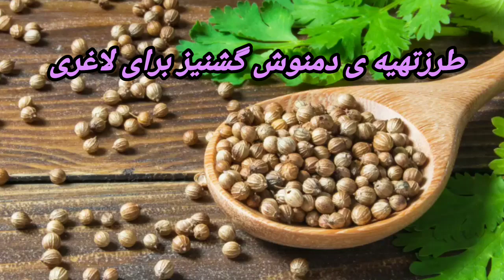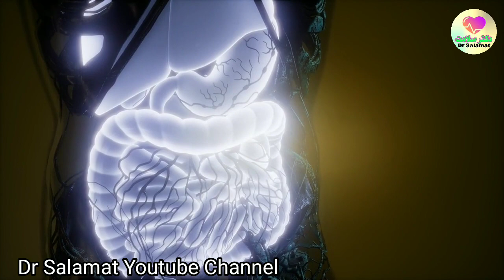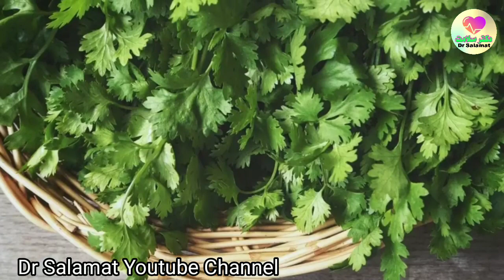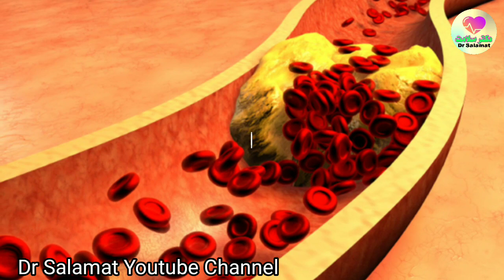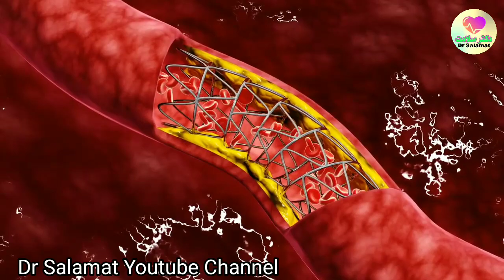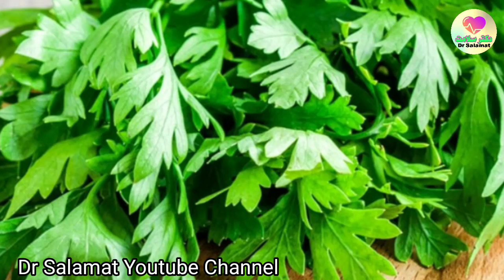چجوری با مصرف این معجون هر روز تا یک ماه ۸ کیلو وزن کم کنیم ؟